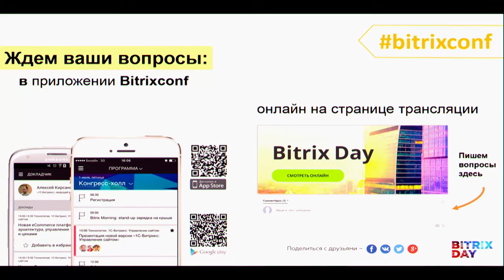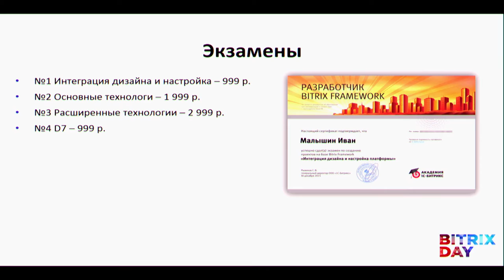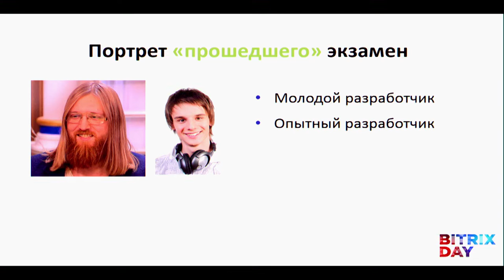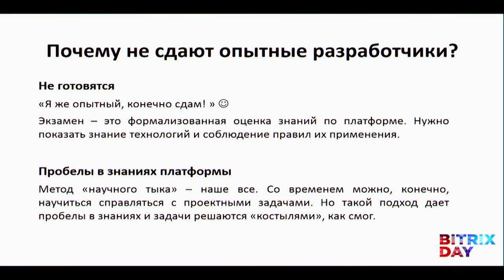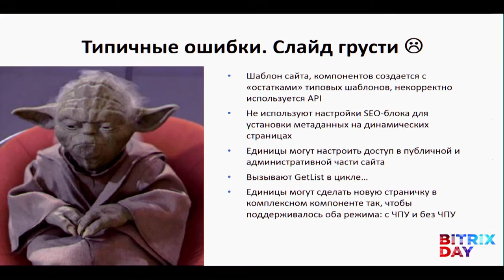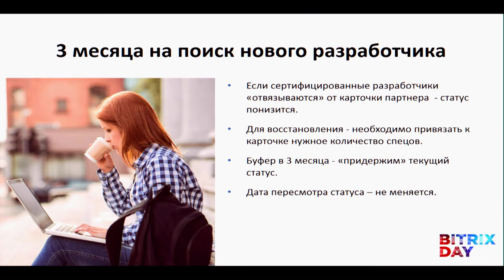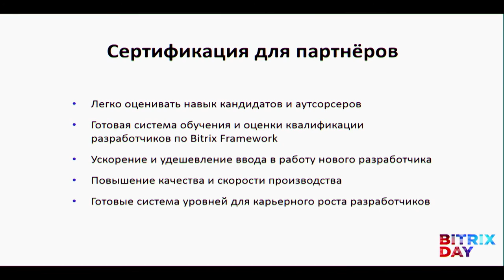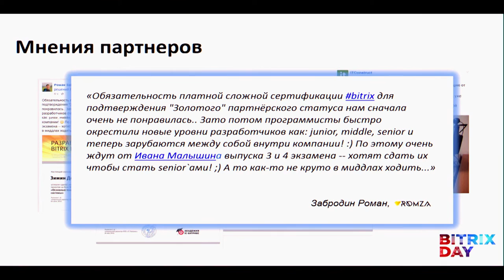Все готовы? 1 сентября ― день пересмотра статуса партнера!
Иван Малышин, менеджер образовательных программ «1С-Битрикс»

― Cертификация разработчиков: кто потеряет статус партнера 1 сентября
― Срываем покровы: чего на самом деле не знают разработчики
― Раскрываем секреты: почему кто-то получает на экзамене "пятерку с плюсом", а кто-то не сдает и со второго раза.